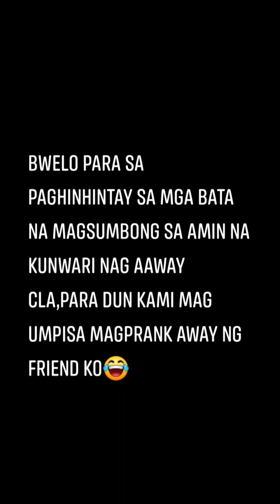Away bata,Away nanay prank 🤣